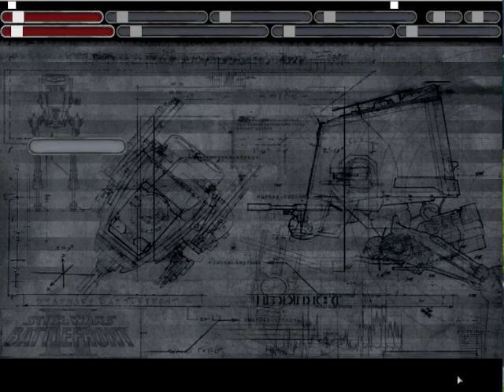Star Wars Battlefront 2 - Gameplay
(It being a bit laggy at the start of the game was mostly because I was recording)
  Star Wars Battlefront 2 is a 3rd person shooter game made by LucasArts in 2005  that is based on the 6 Star Wars movies(not really a specific timeline, just based on the movies in general).
  I was playing on "Instant Action", where you can just choose a map or series of maps and a gametype to play with the AI's.
  It also has a good single player campaign, where you play as the "501st" Squad, doing different missions for the Republic, then later the Empire.
The built-in Multiplayer is disabled due to GameSpy shutting down But you can still play multiplayer through GameRanger.
 Computer's specs:
 -GPU: Intel GMA 950, 64mb(up to 224mb)
 -CPU: Intel Core 2 Duo @2.0GHz
 -RAM: 2gb, DDR2, 667MHz
 -Hard Drive: 160gb, 5400rpm
 -OS: Mac OS X 10.6.8
This video is inspired by:
Don't have a Bible? Here's one